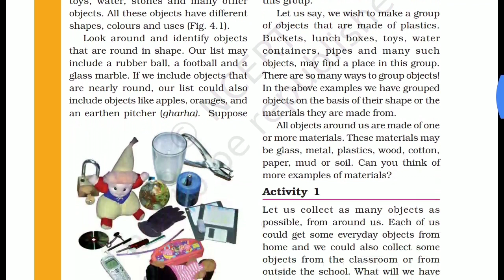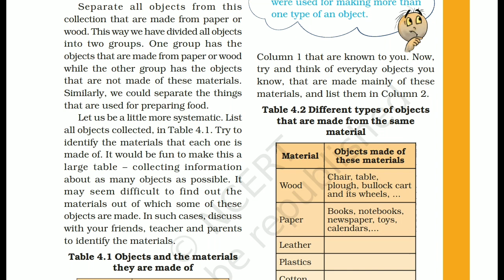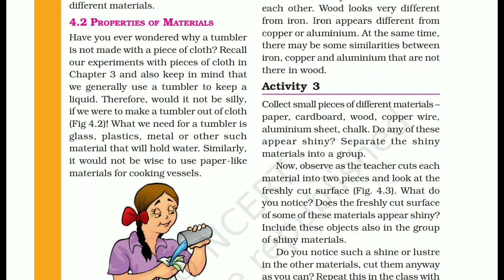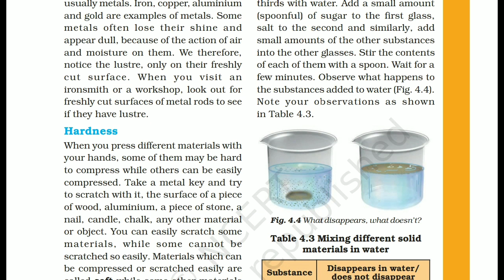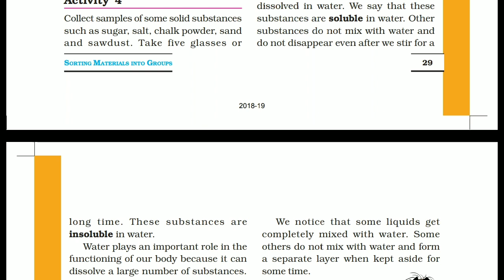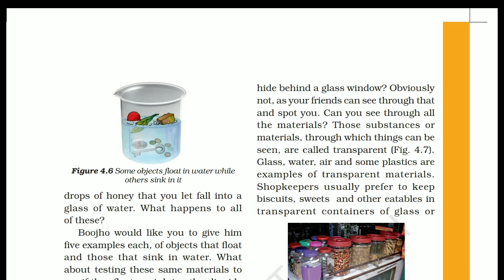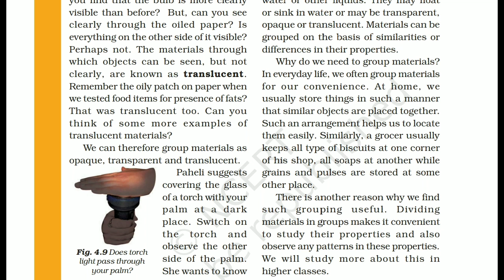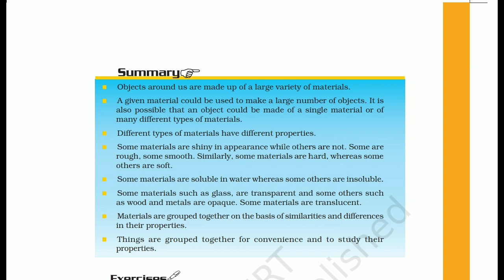6th SCIENCE CHAPTER 4 || NCERT|| BILINGUAL [HINDI + ENGLISH] EXPLANATION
Bilingual [HINDI + ENGLISH ] explanation of Science NCERT class - 6 Chapter - 4

NEIGHBOUR GURU.